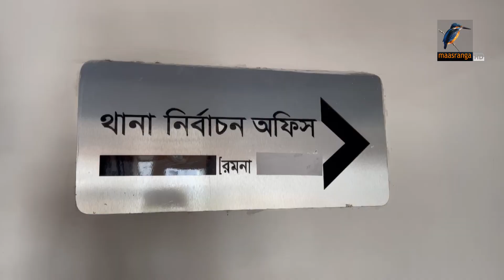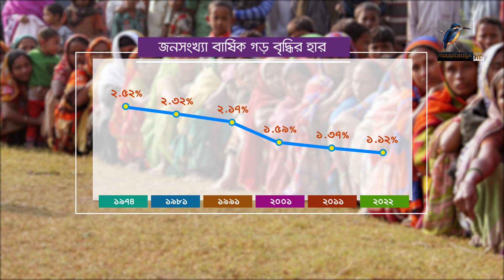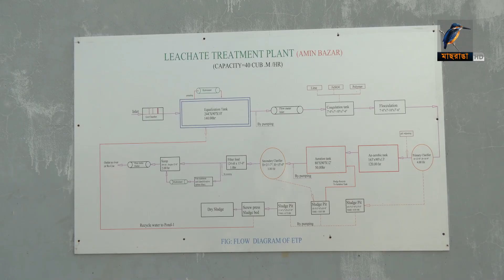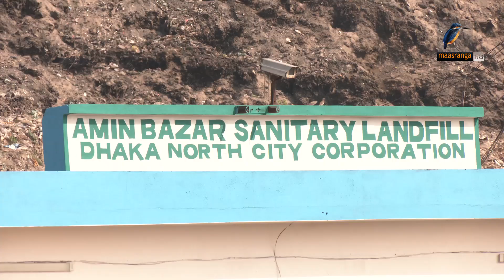মাছরাঙা সন্ধ্যার সংবাদ | Maasranga Sondhar Sangbad | ২৮ নভেম্বর ২০২৩ | Maasranga News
2 Bir Uttam Ziaur Rahman Road (New Airport Road)